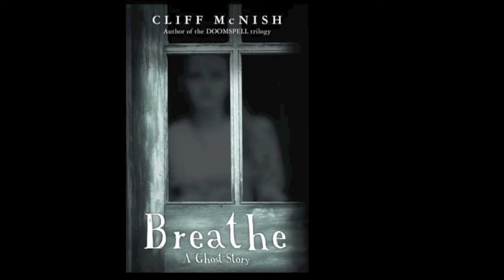Cliff McNish in conversation with Philip Ardagh about his ghost novel BREATHE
Dark teen author Cliff McNish disgusses his acclaimed ghost novel BREATHE with author and critic Philip Ardagh.